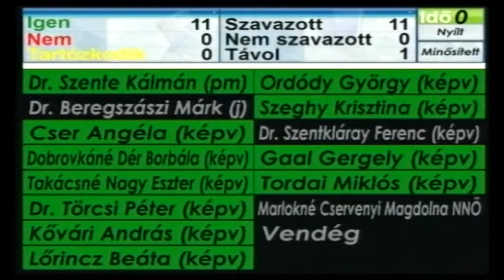14 19 kt solymár 140429